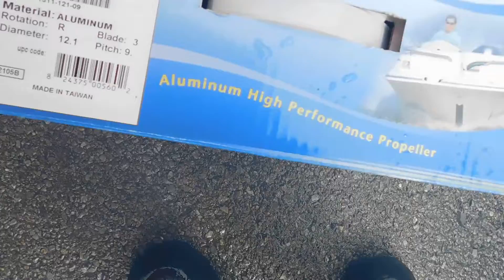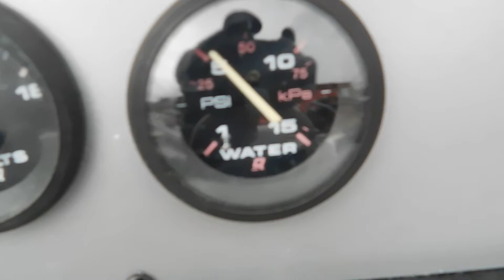Suntracker Final 4 8 22